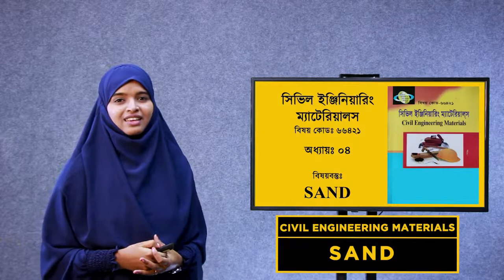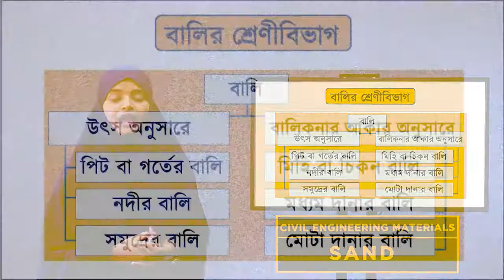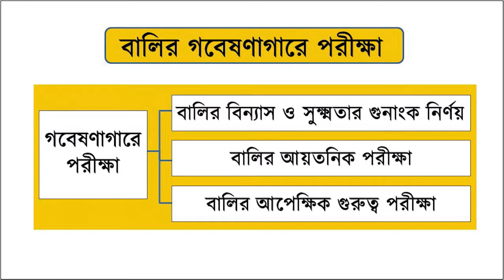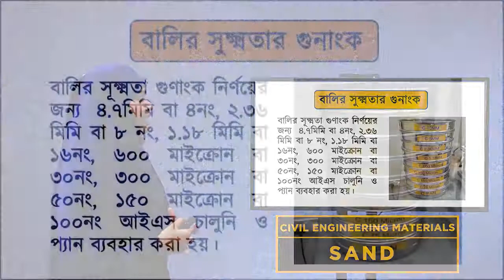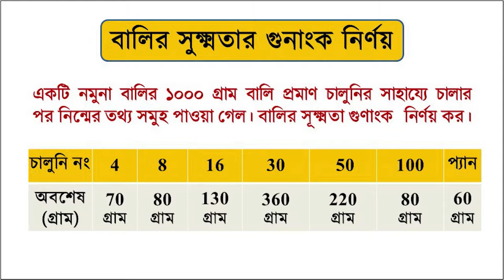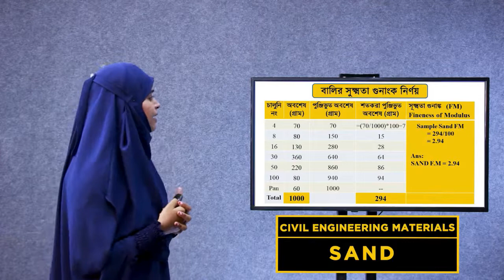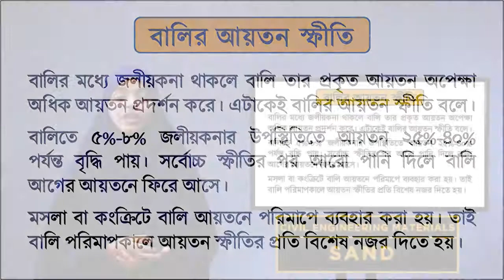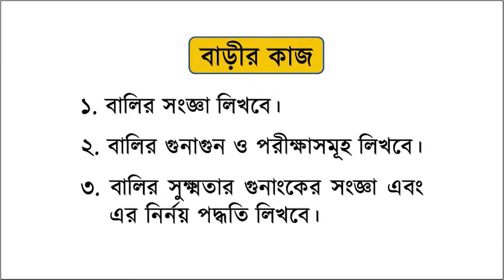সিভিল টেকনোলজি। ২য় পর্ব। সিভিল ইঞ্জিনিয়ারিং ম্যাটেরিয়ালস। চতুর্থ অধ্যায়। SAND